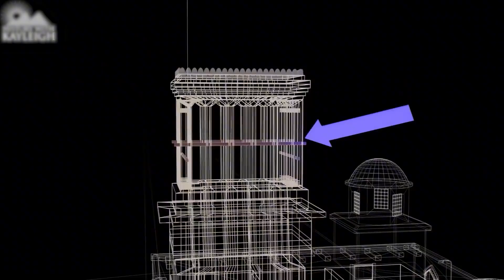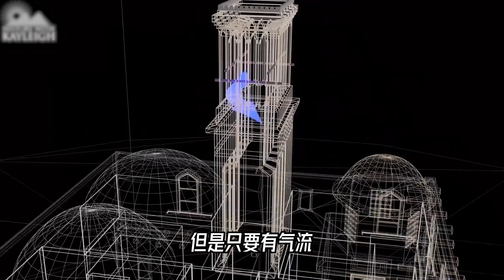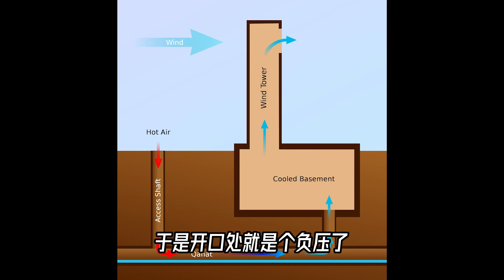很久很久以前，大家没有空调，夏天怎么过？【科学火箭叔】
本频道制作的所有视频都是为了向观众传递有趣的科普知识，绝对符合平台的使用政策。 在这个热的过分的夏天，要是你穿越回中世纪，需要带上空调吗？不需要，那个时候已经有空调了，还是不插电的空调